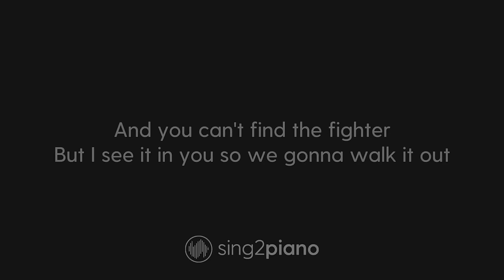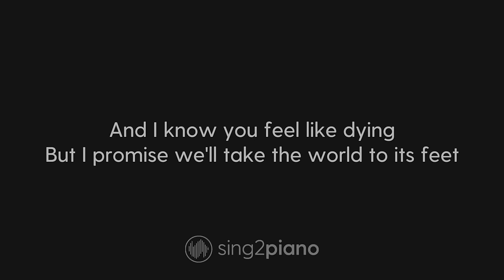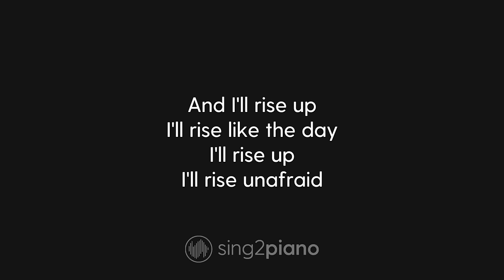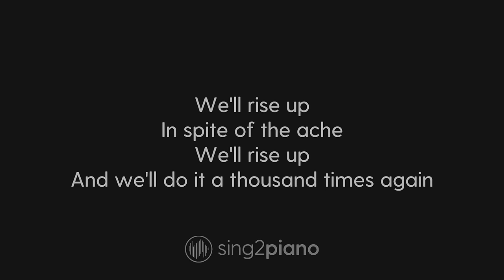Andra Day - Rise Up (Lower Key) Piano Karaoke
1. @Sing2Piano on YT | Mention @Sing2Music on Socials

1. Vote via our community page polls every New Music Friday
2. Write it in the Comments 💬 (we read them all)
3. Directly via:

00:00 Rise Up Piano
00:03 Rise Up Instrumental
03:57 Sing2Piano For You, Up Next

𝗟𝘆𝗿𝗶𝗰𝘀
Originally Performed By Andra Day

You're broken down and tired
Of living life on a merry-go-round
And you can't find the fighter
But I see it in you so we gonna walk it out
And move mountains
We gonna walk it out
And move mountains

And I'll rise up
I'll rise like the day
I'll rise up
I'll rise unafraid
I'll rise up
And I'll do it a thousand times again
High like the waves
I'll rise up
In spite of the ache
I'll rise up
For you
For you
For you
For you

When the silence isn't quiet
And it feels like it's getting hard to breathe
And I know you feel like dying
But I promise we'll take the world to its feet
And move mountains
Bring it to its feet
And move mountains

I'll rise up
I'll rise unafraid
I'll rise up
For you
For you
For you
For you

All we need, all we need is hope
And for that we have each other
We'll rise, oh oh
We'll rise

I'll rise up
Rise like the day
I'll rise up
I will rise a thousand times again
And we'll rise up
We'll rise up
We'll rise up
And we'll do it a thousand times again
For you
For you
For you
For you